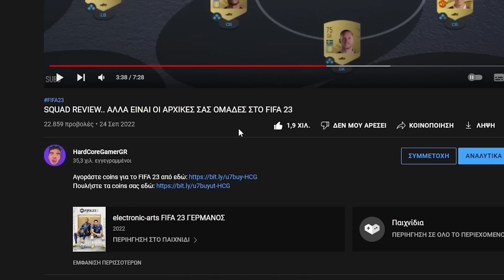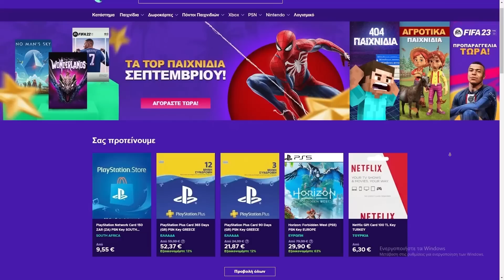FUT DRAFT.. ΑΛΛΑ ΠΡΕΠΕΙ ΝΑ ΜΑΝΤΕΨΩ ΤΟΝ ΠΑΙΚΤΗ ΓΙΑ ΝΑ ΤΟΝ ΕΠΙΛΕΞΩ!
►Χρησιμοποιήστε τον κωδικό HCG για 3% ΕΚΠΤΩΣΗ για το FIFA 22
ΕΝΕΒΑ.com - Το καλύτερο μέρος για να αγοράσετε οποιοδήποτε παιχνίδι για PS4, PC, XBOX
►Αν το βίντεο σου άρεσε πάτα ένα like

►Χρήσιμες πληροφορίες:

-Ονομάζομαι Μιχάλης
-Είμαι 18 χρονών
-Μένω στην Αθήνα
-Παίζω fifa εδώ και 5 χρόνια

Pc Specs:
Case:CoolerMaster Masterbox K500
CPU:Ryzen 7 2700 GPU:Gigabyte
GTX 1060 3GB PSU:Coolermaster B600
HDD:WesternDigital 1tb
RAM: 2x8 gb gSkill TridentZ RGB
Motherboard:Gigabyte X470 Aorus Ultra Gaming
Cooler:Coolermaster Hyper 212 Black Edition RGB

Recording Software: Action!